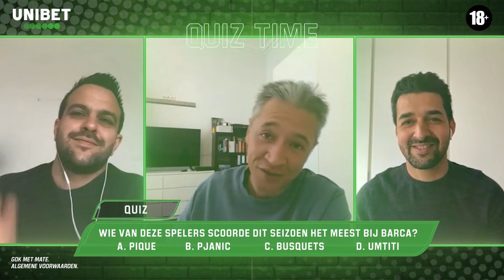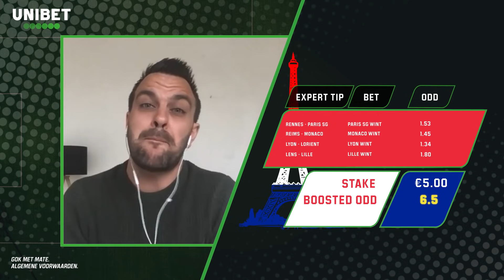Unibet Experts - Bettings Show: 2020-2021: Play-off Speeldag 2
0:50​ KRC Genk - Club Brugge
3:06 Anderlecht - R. Antwerp FC
5:39 Waasland-Beveren - Seraing
8:13 1X2 Overview
8:26​ Barcelona - Atletico
10:41 Expert Tip - Combi Tip
10:59 Prijswinnaar / Prijsvraag

De wedstrijden besproken in deze video:
- KRC Genk - Club Brugge
- Anderlecht - R. Antwerp FC
- Waasland-Beveren - Seraing
- Barcelona - Atletico

Op Unibet kan je deelnemen aan online sportweddenschappen (voetbal, tennis, wielrennen, atletiek, NBA basketbal, motorsport...) en veilig je kans wagen in online casino en poker games. Unibet levert sinds 1997 een platform voor sportweddenschappen, casino, games en online poker aan meer dan 10 miljoen klanten in meer dan 150 landen.

Algemene voorwaarden - Unibet is niet verbonden met sportteams, organisaties van evenementen of spelers die afgebeeld worden op haar website